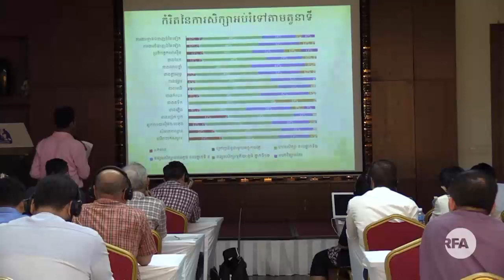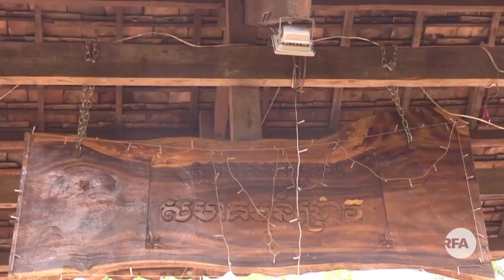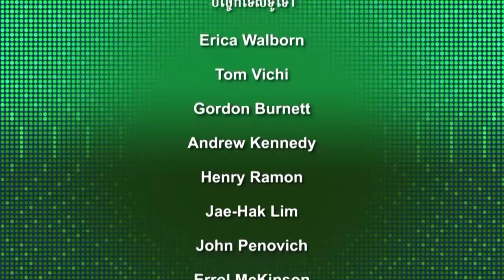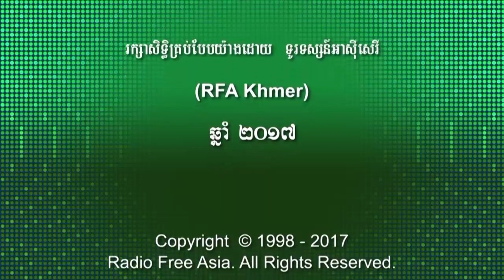កម្មវិធី​ទូរទស្សន៍​អាស៊ីសេរី​សម្រាប់​ថ្ងៃទី២០ ខែ​កក្កដា ​ឆ្នាំ២០១៧